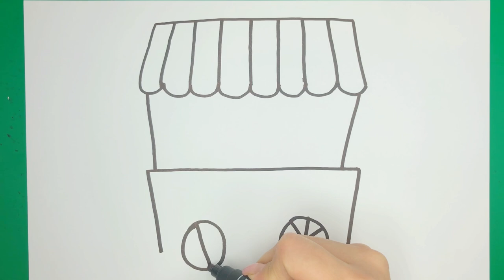House with Garage Picture Drawing, Painting and Coloring for Kids, Toddlers | Tips for Easy Drawing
Let's learn how to draw a House with Garage easy drawings together. Come and paint with me...